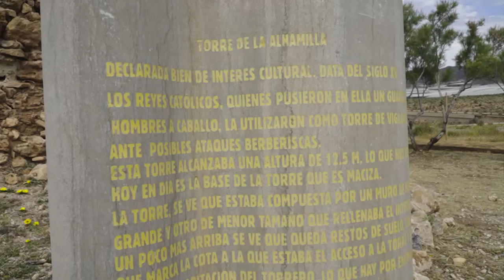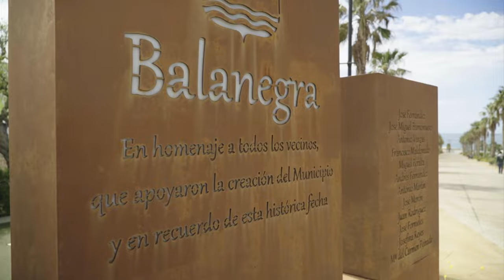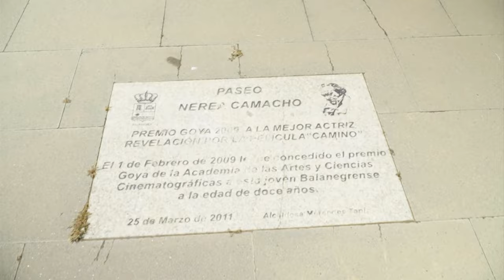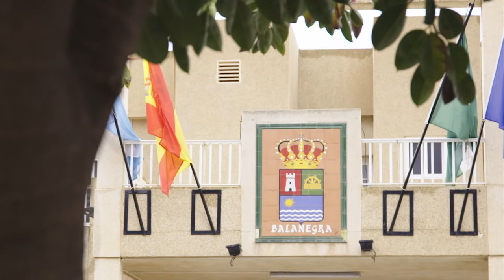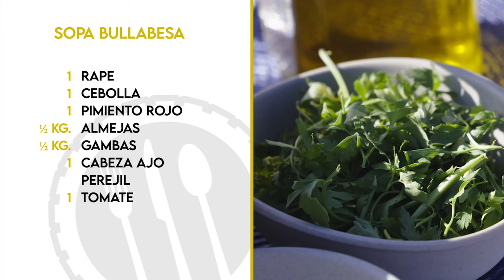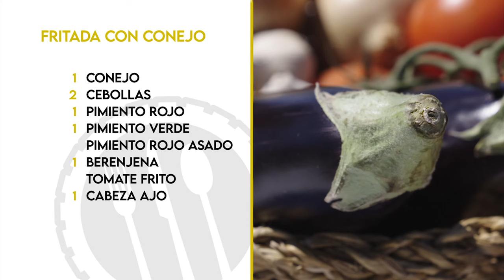Tierra de sabores | Balanegra, Almería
"Tierra de sabores" visita la localidad más joven de la provincia de Almería, Balanegra. Allí, nuestro chef, Bosco Benítez, elabora, de la mano de una paisana, dos platos del recetario tradicional, sopa bullabesa y fritada con conejo. Además, visita un invernadero colmado de pimientos, sale a pescar con algo de oleaje, prueba platos cocinados con orgullo y amor por las mujeres del pueblo, y talla de forma artesanal las tablas que usa para cocinar en esta aventura.

Visita CanalSur Más para ver los programas completos.

Y tienes más noticias destacadas en la web de "Tierra de sabores"